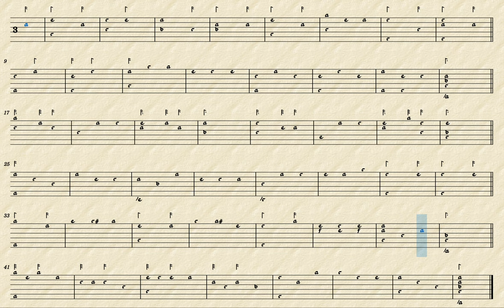Work In Progress 2022/04/27 - 1